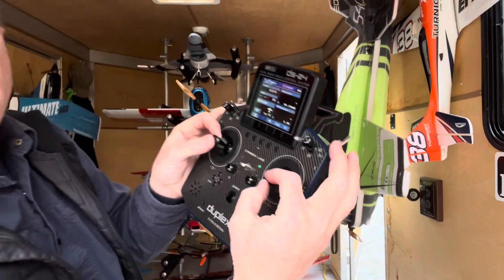RC Model Airplane Stall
Discussion on fly by feel, stalls, stall recovery.